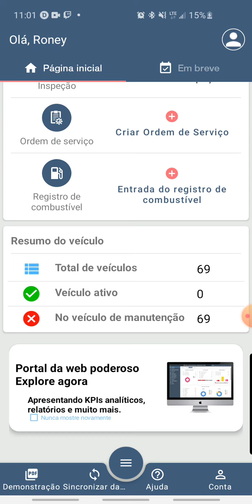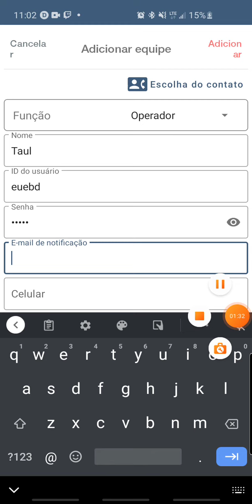Gerenciamento de equipe - como adicionar usuários